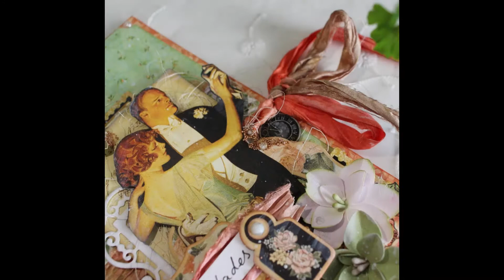Slimline Card Tutorial with Graphic 45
This is a tutorial of a slimline card made with the collections Le Romantique and The Ladies Diary from Graphic 45 and a Grand Brand Ambassador

And graphic 45 page here where you can find the post with the photos of this project and many other awesome inspiration: